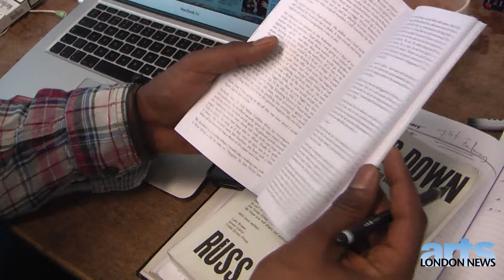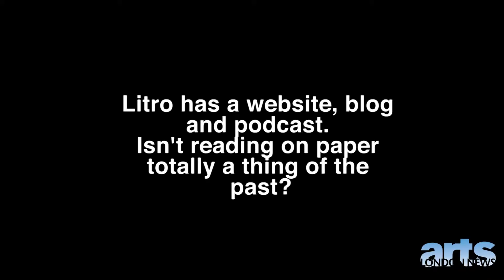Interview with Litro Magazine founder Eric Akoto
Henry Fry and Naz K Rasmussen interview editor-in-chief and founder of London-based literary magazine Litro for Arts London News, January 2013.